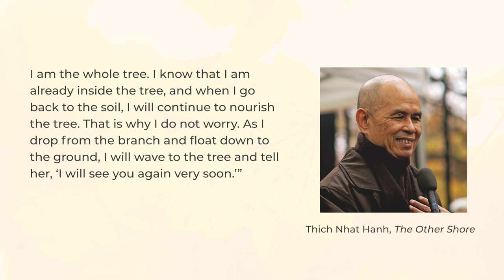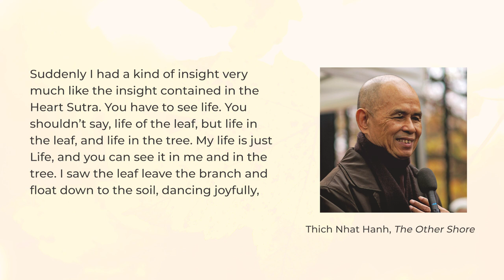Why Death is Not the End of Life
Death is not the end of life; rather, it's a process of life, without which life wouldn't be possible.